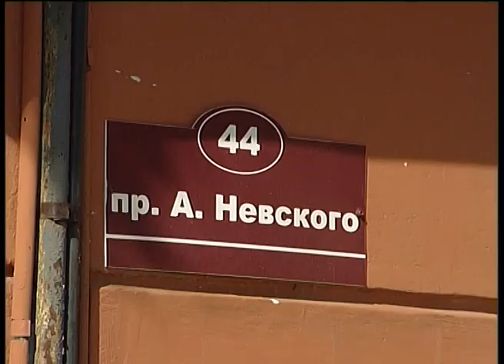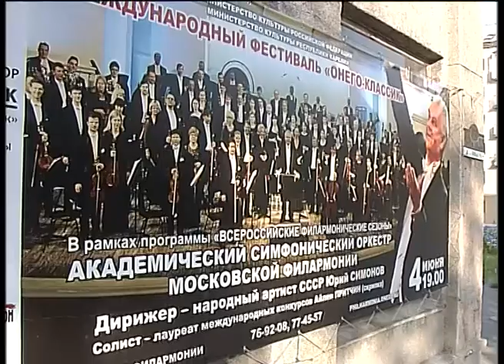Новости Ника Плюс 05.06.2013